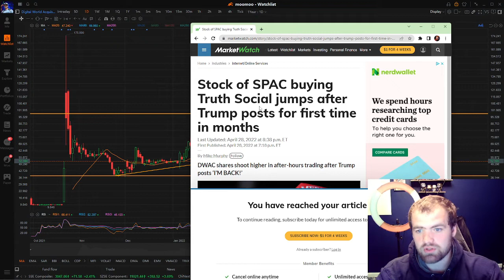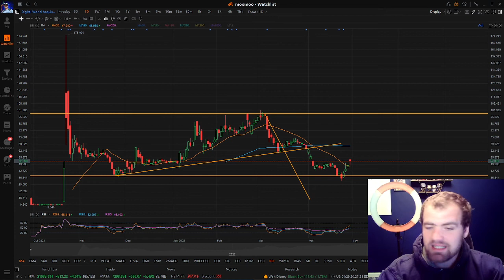Is it Time to BUY DWAC Stock? (DWAC Stock Review) 2022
What is DWAC?
Digital World Acquisition Corp- Trump announced Wednesday night that he has a new company called Trump Media & Technology Group (TMTG) and that he would be merging this new company with a SPAC called Digital World Acquisition Company (DWAC). If completed, the deal would turn Trump’s new media company into one that’s publicly traded on the Nasdaq. And it would give TMTG enough money to get a new Twitter clone off the ground called “Truth.” from theverge.

DWAC is more of a high-risk play! I will buy a couple shares and see how much I can make!